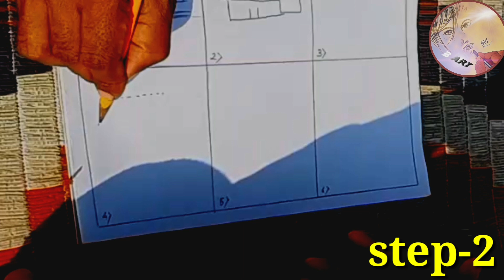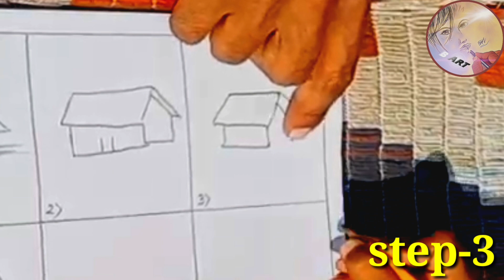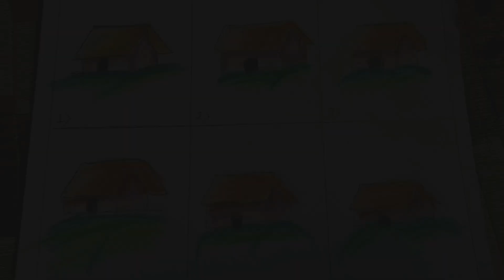How to Draw an House Step by Step for Kids || Drawing Tips for Childrens || oil pastel house art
Simple art in house 👍😎